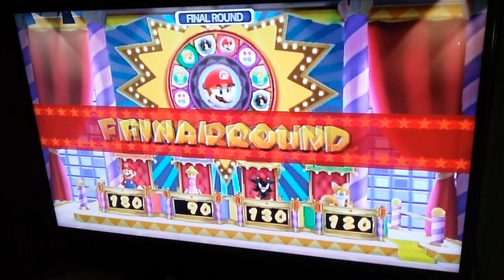M&S at the olympic winter games Wheel Challenge (Mario, Peach, Shadow, Tails) (part 3)